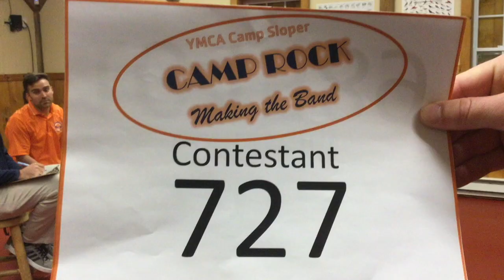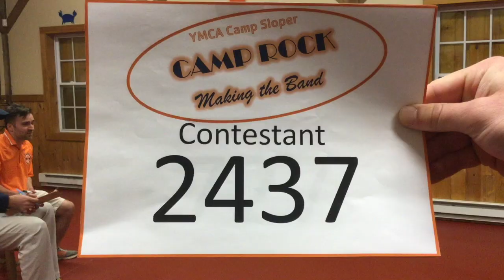YMCA Camp Sloper Theme Video 2020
This video is YMCA Camp Sloper Theme Video for 2020.